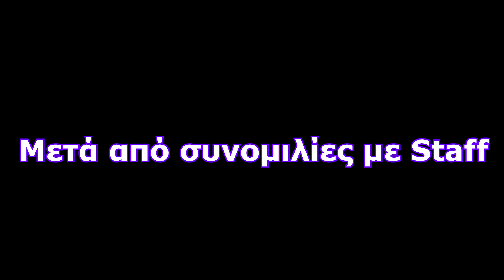ΤΟΝ ΣΚΟΤΩΣΑ ΚΑΙ ΕΦΑΓΑ 360 ΣΚΟΥΠΕΣ | GTA RP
🖼 Thumbnail By:
    Thumbnail Maker
    Eraser (Android Apps)

Κάρτα Γραφικών: MSI Radeon RX 570 8GB Armor OC

Ram: G.Skill Trident Z RGB 16GB DDR4

Motherboard: MSI X370 Gaming Pro Carbon